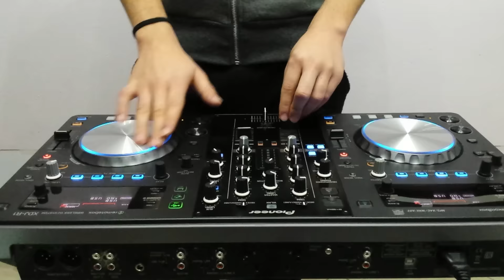PUBBLICITÀ TIM "PARODIA"